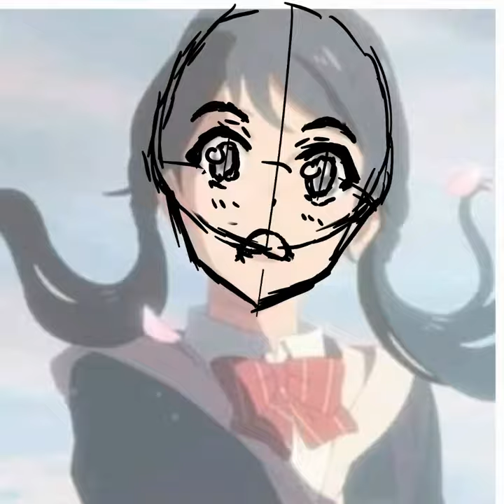Hina Amano//Weathering With You | IbisPaint X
A drawthisinyourstyle challenge on facebook